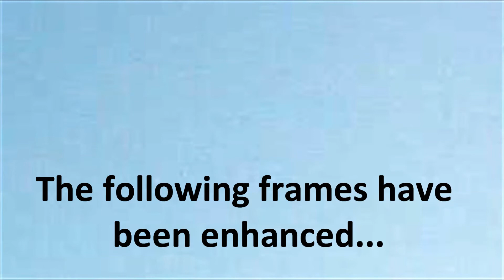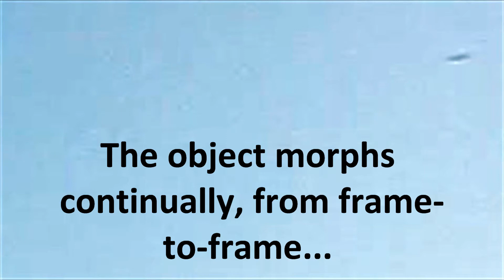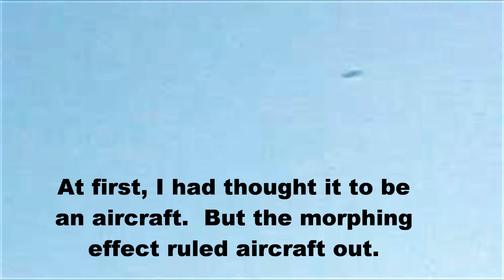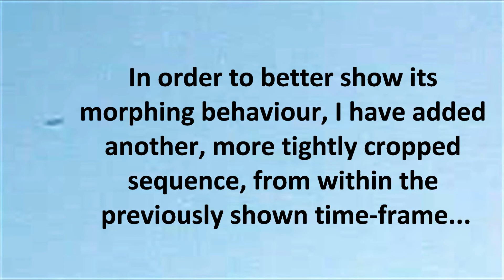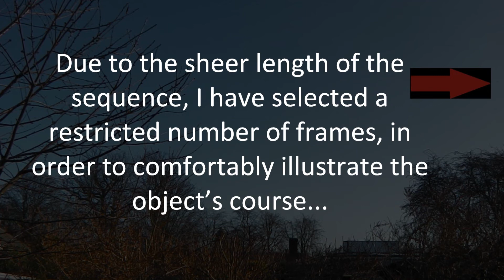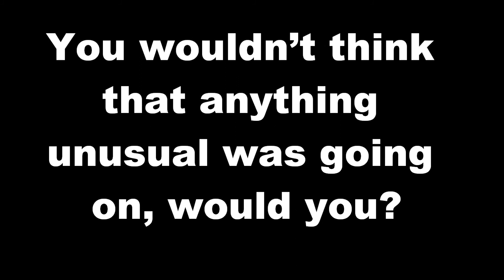UFO over Welwyn Garden City: January 27th, 2012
A distant object, that I'd previously taken to be a plane, can be seen to morph from frame-to-frame.